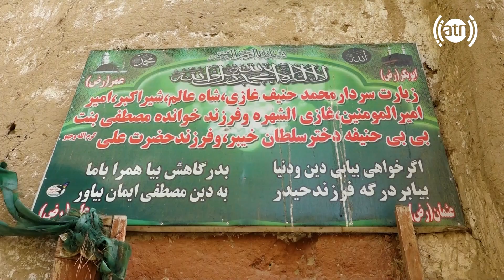Deyare Ma with Waris in Reg-e Rowan Mountain - Kapisa Province / دیار ما با وارث در کوه ریگ روان